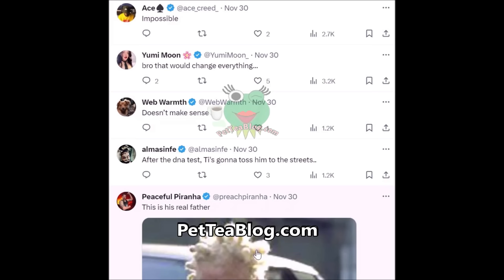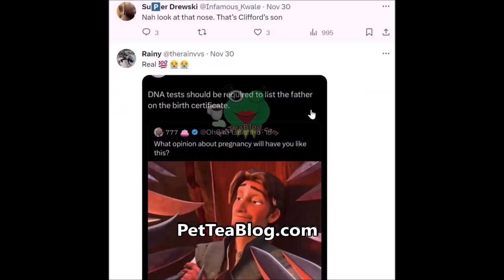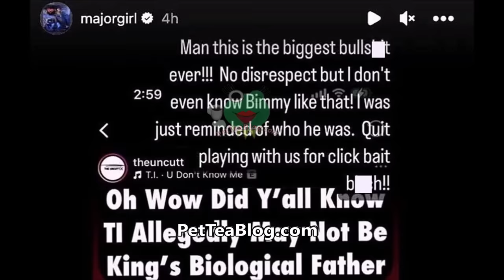Tiny Addresses T.I is NOT King's Biological Father & is Waka Flocka COUSIN after FiGHT☕(Full Video)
Tip Harris and his son were caught on live getting into it & were at odds after TI pulled his son cards for acting like he's outside in the hood & from the streets so his dad & Tiny EXPOSES that he's a liar, that he's CAP and was born with a silver spoon in his mouth and went to his Grandma house sometimes & how he is embarrassing the family & himself. Days later rumors surfaced that the reason he is starting to publicly disrespect Clifford Joseph Harris now is because he recently found out that his real daddy is BIMMY (Debra Atney's younger brother) who looks like him Twin nem therefore making him Waka Flocka Flame's 1st cousin however Tameka Harris addressed the allegations in response and said that she barely even remembered who Bimmie was and that it is NOT true in other words he is NOT THE FATHER and fans think that Maury Povich needs to come to their aid for the truth especially since King said that Ti's history is a mystery. King stood on business and strong for years as social media clowned his looks and compared him to anything they think he looks like which probably helped make him tougher +Full  ig Live video included in case you missed it 👀